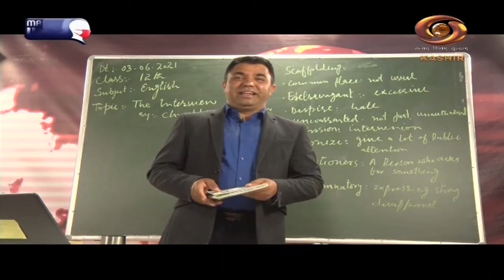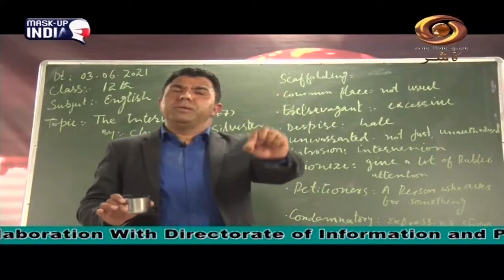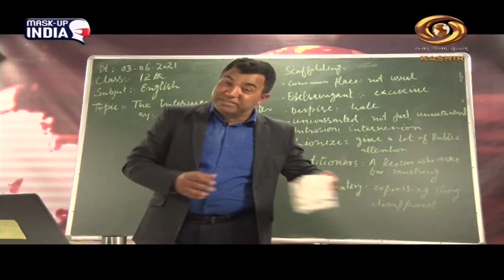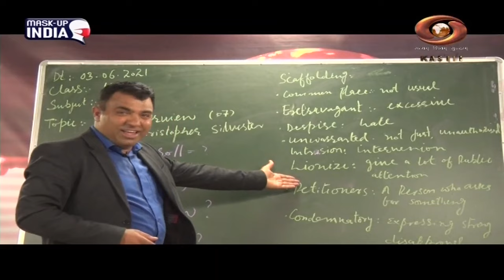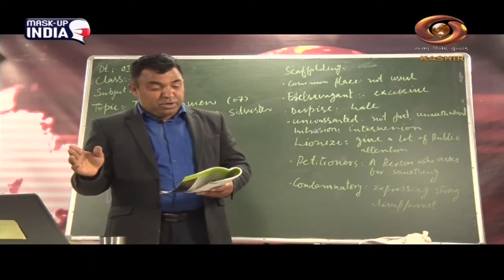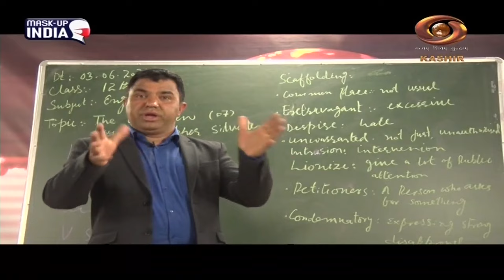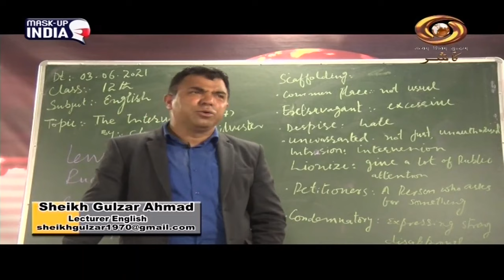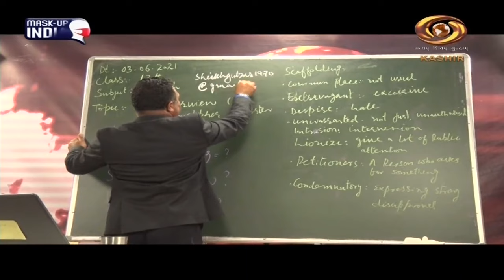Teleclass: The Interview (English), | Class- 12th